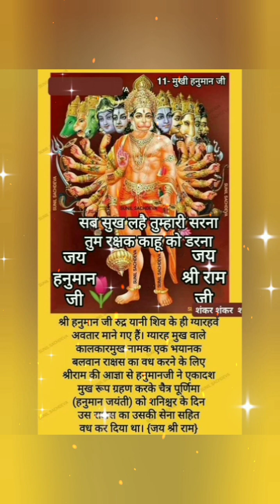हनुमान साठिका पाठ 🙏🕉️(by me)